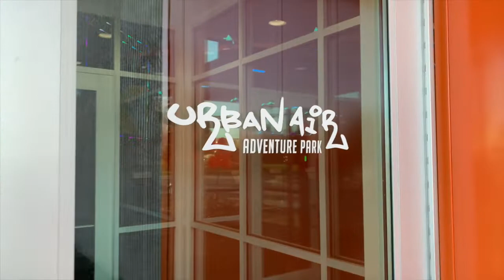Urban Air Trampoline Park Adventure Park Ankeny, Iowa Now Open!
A New Trampoline Park and Adventure Park has opened in Ankeny, Iowa! The Urban Air Trampoline Park and Adventure Park is located at 2829 S Ankeny Blvd, Ankeny, IA 50023 With over 50,000 square feet of indoor family entertainment the Urban Air facility is sure to be on the top of everyone's list this year for indoor family fun. Open 7 days a week, Urban Air Sterling Ankeny, IA is the perfect destination for kids birthday parties. Urban Air handles everything so just bring birthday kid and the cake. Attractions at Urban Air Ankeny, IA include a trampoline park, warrior obstacle course, climbing walls, indoor playground, ropes course and much more. Ankeny, IA also includes a full-service cafe where you can grab a combo meal.